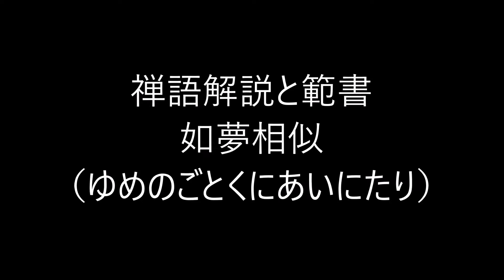田村季山先生による禅語解説と範書「如夢相似」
本日は「如夢相似（ゆめのごとくにあいにたり）」です。